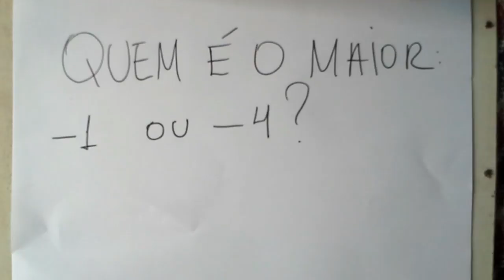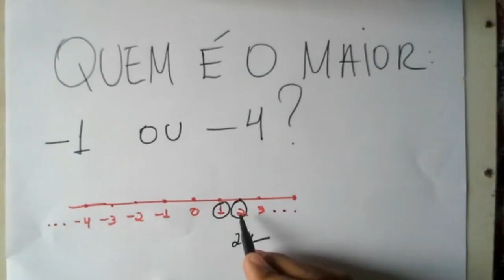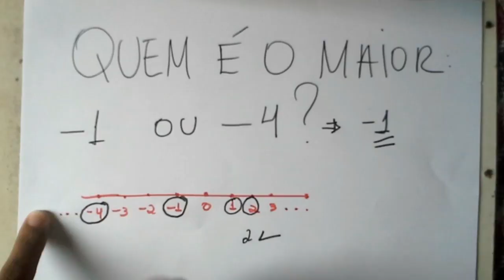Comparação de números inteiros